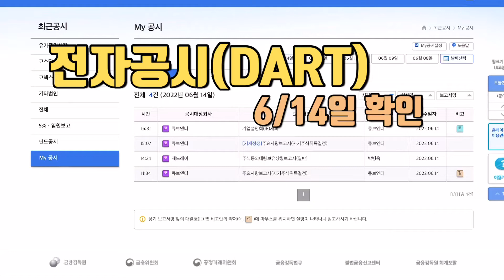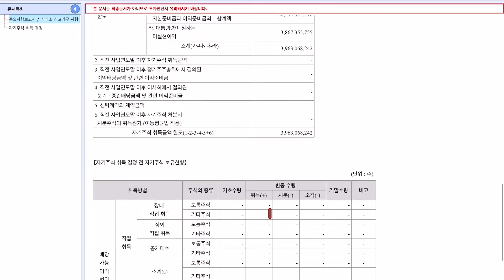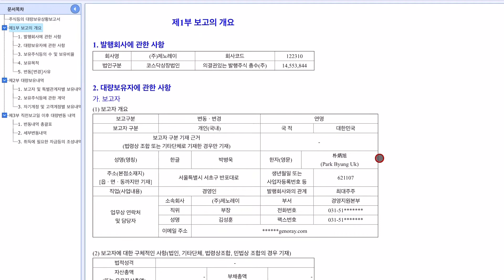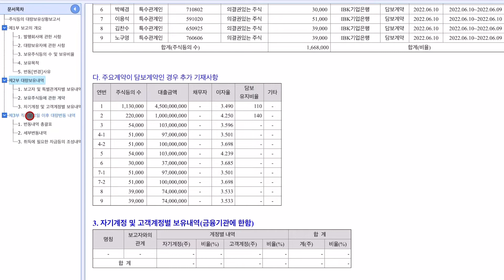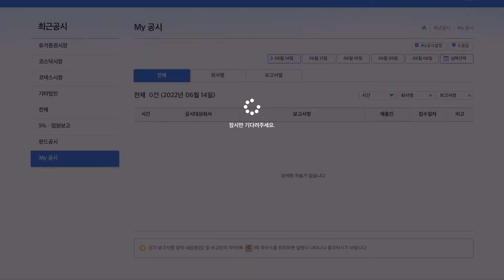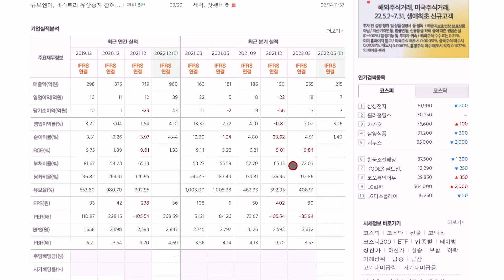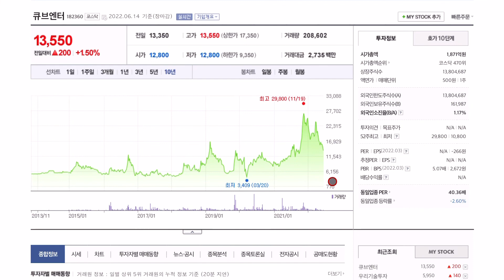전자공시 6/14알림